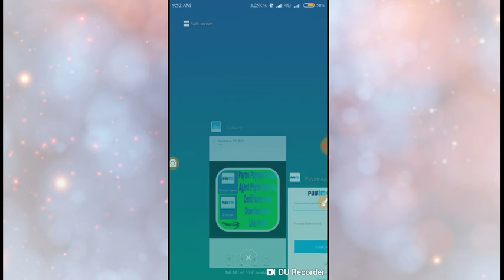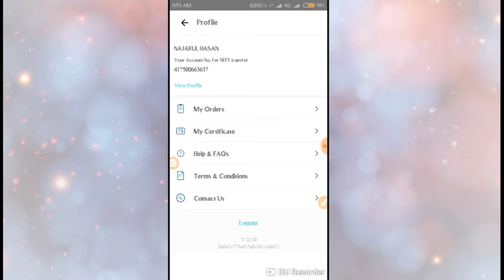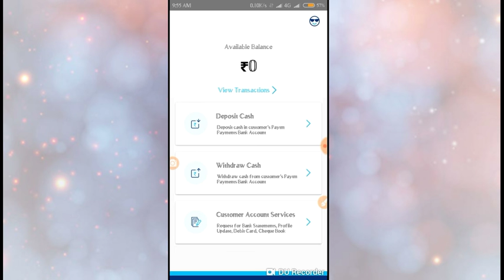Paytm Payments Bank का Certificate केसै Download करें Live Proof Only Agent के लिये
Is Video Me Aapko Paytm me account Kese create Karte Hai
Or Paytm ka certificate Kese download karen
Video Ko pura dekho sabhi users ke liye hai